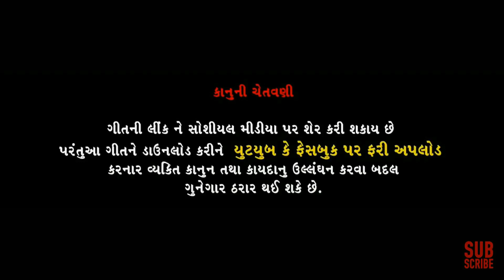Tina Rabari Nu Letest New Song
Search Music is Gujrati Music Youtube Channel.
You Can Watch Here Free
Gujrati  Music
Video Songs
Natak and Many More.
 For Any Inquiry Of
Culture Programme,
Musical Concertm,
Wedding Events,
Corporate
Event,
Star Night or Celebrity Show Related Bollywood,
Dhollywood or Gujrati Music Industry

You Can Contact Owner Of
Search  Music

Mr. Dilip Sharma - Mo.No. - 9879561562